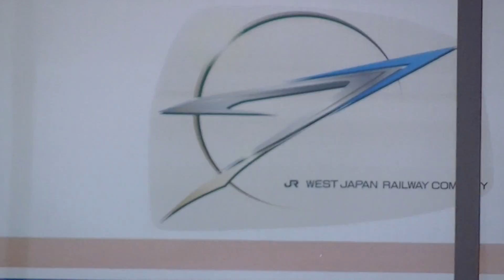W7系のロゴ ※ぶれないかの検証